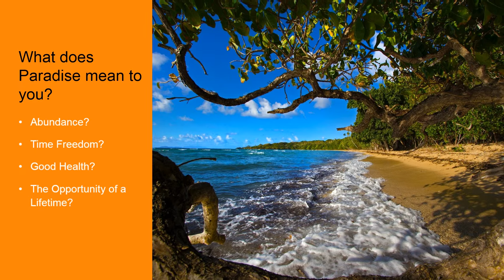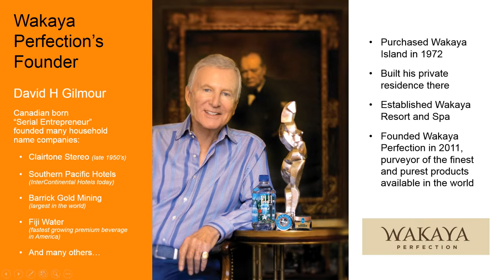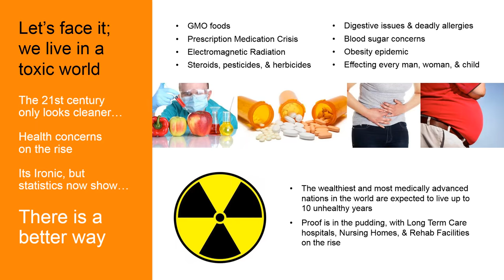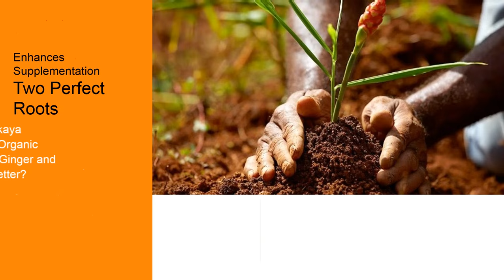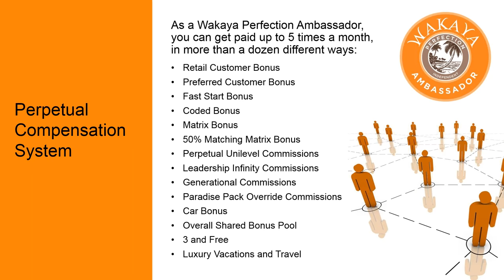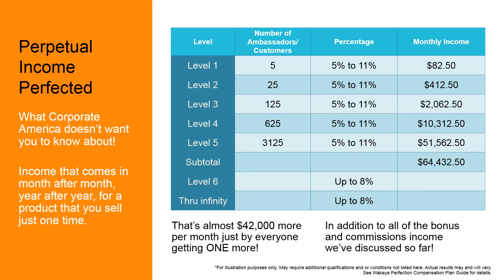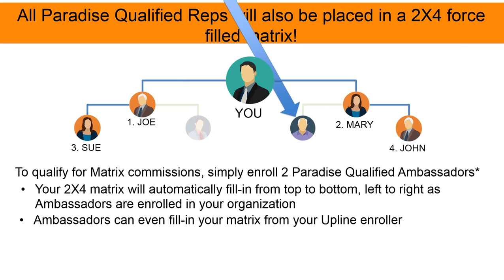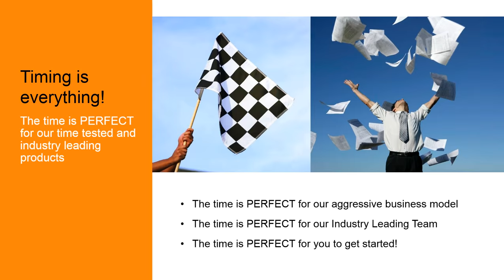Wakaya Business Opportunity